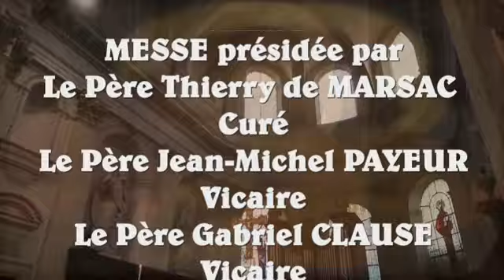Messe des Rameaux et de la Passion du Seigneur 2018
Messe des Rameaux et de la Passion du dimanche 25 mars 2018. Sur le parvis de l’église Saint Pierre, de nombreux fidèles, des rameaux de buis à la main ou autres branchages, ont célébré l’Entrée messianique du Seigneur à Jérusalem. Puis en procession, guidé par le Père Thierry de Marsac que nous avons eu la joie de retrouver après quelques semaines de convalescence et les enfants de Choeur, les paroissiens, heureux d’acclamer le Messie et d'anticiper Sa Victoire pascale, en chantant, sont entrés dans l’église pour assister à la Messe de la Passion. Belle homélie du Père Thierry de Marsac qui nous rappelait que la Passion nous est donnée pour être dans la gratitude envers Dieu qui a donné sa vie pour nous sauver.. Nous avons à vivre la Semaine Sainte comme un itinéraire transformant, et à être des témoins de cette vie nouvelle en Christ. A remarquer la lecture de la Passion. Eglise saint Pierre, Paroisse St Just de Bretenières, Chalon sur Saône : A voir aussi les articles A voir aussi